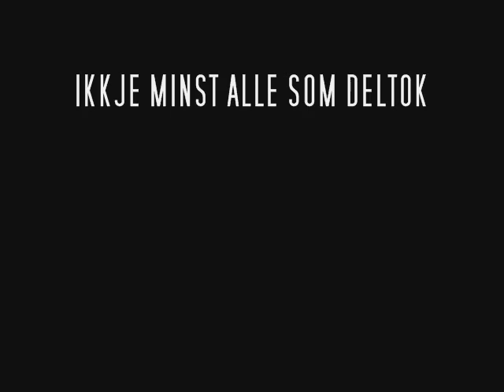NIH Skisprint 2013 Part I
Årets stor ski begivenhet på NIH. NIH team Sprint Challange.
Dette er første av ivertfall to filmer og visre litt av stemmingen.